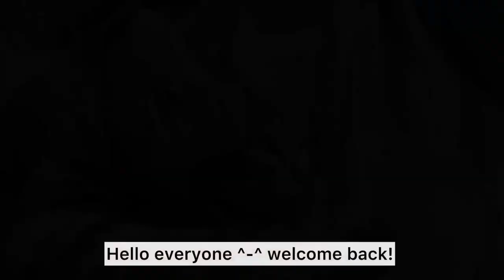kitty mistook my belly for his mom's breast!